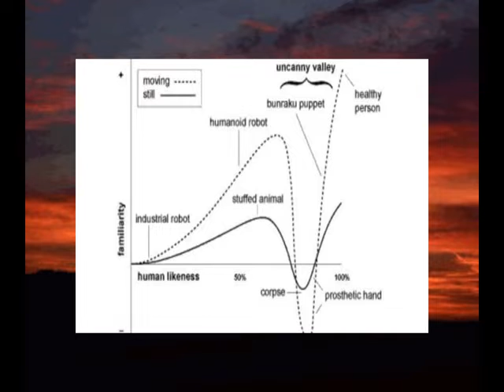Mad Tower Radio #28: UNCANNY VALLEY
Dan tests our ability to discover real versus fake faces, and we learn about beasts on land and deep in the sky.